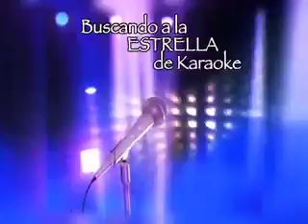Mi Valle show 2015#31